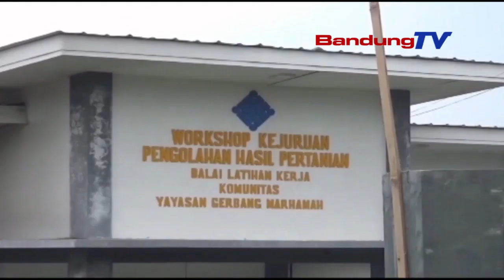MOBIL TIM SUKSES CALEG DI DUGA DIBAKAR ORANG TAK DIKENAL